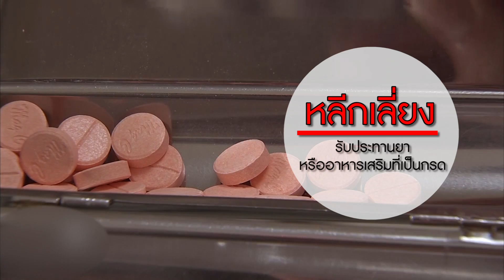Start up Oral Health - ตอน พฤติกรรมเสี่ยงและการป้องกันฟันสึก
รายการ Start up Oral Health
ตอน พฤติกรรมเสี่ยงและการป้องกันฟันสึก

รายการ Start up Oral Health เป็นรายการที่มูลนิธิทันตนวัตกรรม ในพระบรมราชูปถัมภ์ ร่วมกับภาคีเครือข่ายที่เกี่ยวข้อง นำเสนอสาระความรู้เพื่อสุขภาพช่องปากที่ดีของประชาชนทุกกลุ่มวัย   รวมทั้งเผยแพร่พระมหากรุณาธิคุณของพระบรมวงศานุวงศ์ทุกพระองค์ที่ทรงมีต่อประชาชนด้านทันตสุขภาพ และกิจกรรรมต่าง ๆ เพื่อสุขภาพช่องปาก

ติดตามชมรายการได้ทุกวันจันทร์- ศุกร์
เวลา 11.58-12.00 น.(ช่วงก่อนข่าวเที่ยง)

หรือติดตามข่าวสารรายการได้ทาง